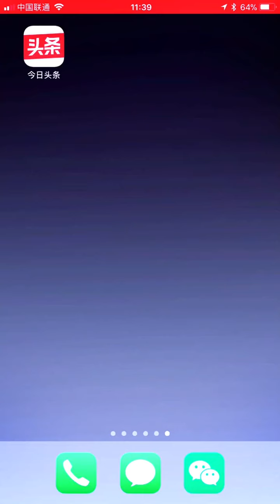【尼老头】尼老头已经疯了。怎么办？万物皆可盘 春运到了，祝一路平安顺利！ 经检测：尼老头智商250！